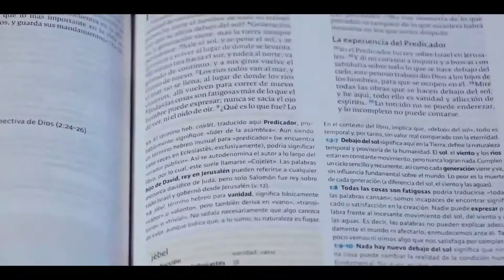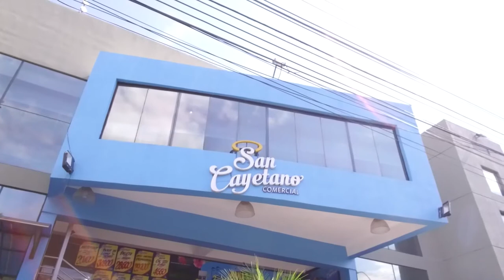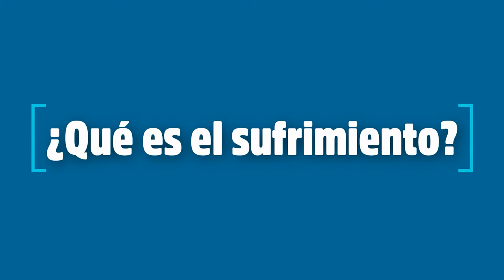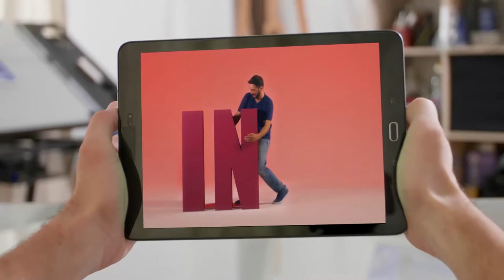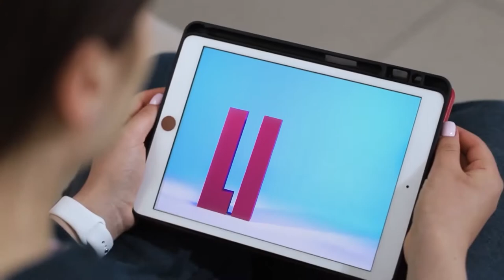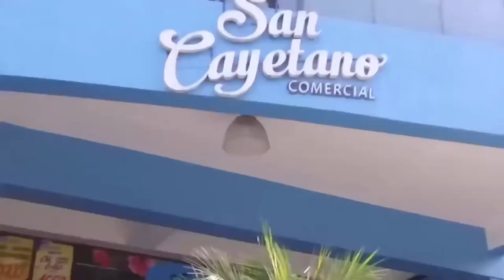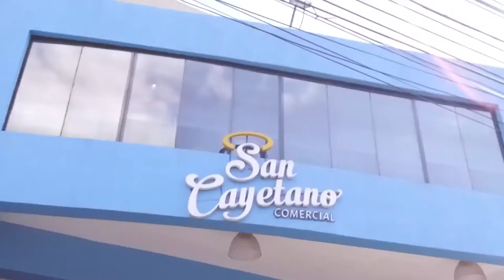Ñandejara Ñe'e - Antiguo Testamento (02-12-2020)